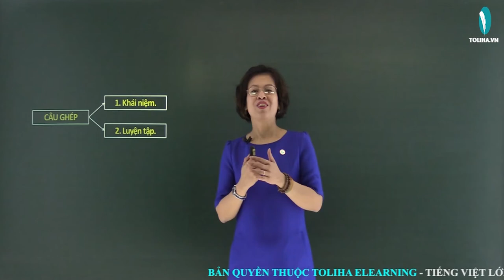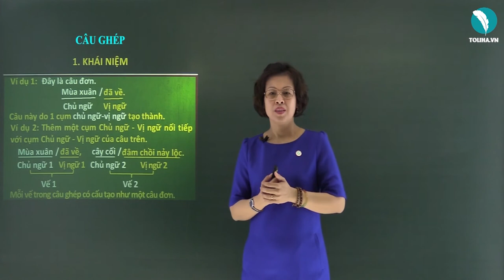Câu ghép - Luyện từ và câu - Tiếng việt 5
Ví dụ 1: Đây là câu đơn.
      Mùa xuân đã về.
Ví dụ 2: Thêm một cụm Chủ ngữ - Vị ngữ nối tiếp với cụm Chủ ngữ - Vị ngữ của câu trên.
      Mùa xuân đã về, cây cối đâm chồi nảy lộc.
Câu ghép là: Câu do nhiều vế câu ghép lại.
      Mỗi vế trong câu ghép thường có cấu tạo giống một câu đơn (có đủ Chủ ngữ - Vị ngữ) và thể hiện một ý có quan hệ chặt chẽ với nhau.
Xem đầy đủ bài giảng CÂU GHÉP